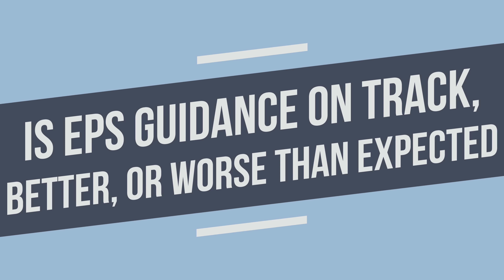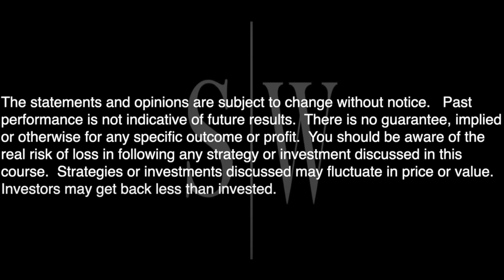OVER.... PayPal Earnings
►JOIN NOW & WATCH ME SCALE A PORTFOLIO FROM ZERO TO 6 & 7 FIGURES!!

stealth wealth
stealth wealth
stealth wealth investing
Bull Market
PYPL
Investing in stocks
Stock market
investing
business

stealth wealth
stealth wealth
stealth wealth investing
Tesla
tsla
tsla stock
$tsla
elon bitcoin
elon cryptocurrency
Bull Market
Tesla stock split
stock split
TSLA stock split
ai day
Tesla ai day
Tesla bot
teslabot

stealth wealth
stealth wealth
stealth wealth investing
Tesla
tsla
tsla stock
$tsla
elon bitcoin
elon cryptocurrency
Bull Market
Tesla stock split
stock split

stealth wealth
Tesla
tsla
tsla stock
$tsla
elon bitcoin
elon cryptocurrency
PYPL